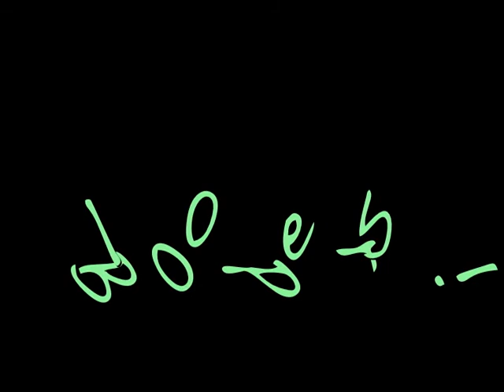Bloopers: Acting for the Camera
Blooper reel of all my projects. Sorry I couldn't upload the 5th project, but it was too long for youtube regulations and I don't feel like making two separate parts. Maybe later I'll change my mind. Also, sorry for all the black space at the end.

Filmed in the Black Box Theater at Chadron State College.
Thanks to all my acting partners, Shannon Smay, Colt Neidheardt, and Rhett Breedlove.
Film material copywright to me and the boys.